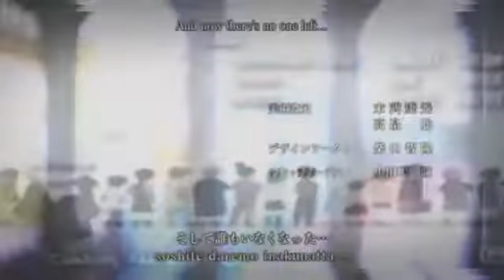We Are The Ones You Should Be Fearing !! - Aesthetic Perfections ll AMV ll MIX [0LD KINVENT]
By: Aesthetic Perfection ll A Song About Monsters & Nightmares... HEY! Go check out and support these guys jamz!~
-- Welcome to our Mad Evil Wonderland, Once we get you hooked here
You'll never be the same again; for better. or for WORSE. *evil grin* Update: Omg who wrote this?!
IMPORTANT NOTICE: Idk what happened to the original quality i'll try to figure that out later :/...
~Soulz. -L. & Co.2008-2026+~

"Do you fear the darkness, Do you run from madmen? Do you know whom you truly are?.. Are you in love with the Devils?...Can you let it all go? Are they really your friends?!...Stay safe boys...hehe".